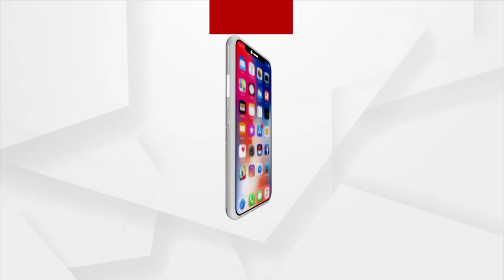US seeks to Weaken Russia as it Pledges More Military Help for Ukraine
The United States is preparing a long-term plan to help Ukraine and weaken Russia. The United States hopes that this will put pressure on Putin. Russia has been largely embroiled in international disputes over the Ukraine war. Fighting is raging in eastern and southern Ukraine.